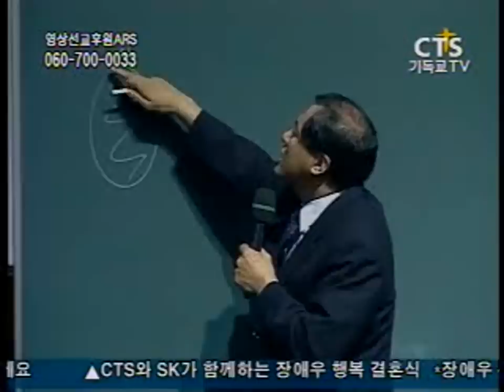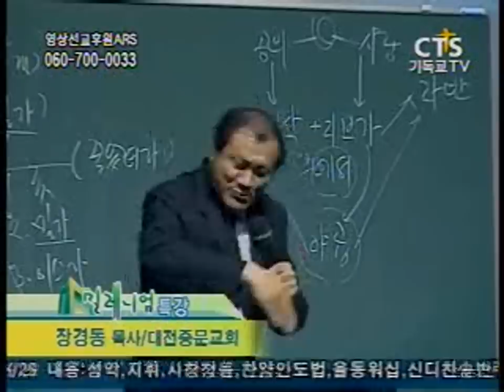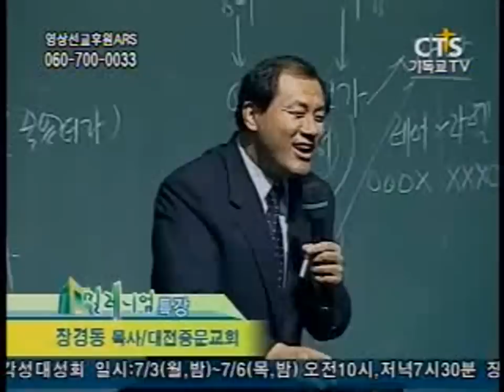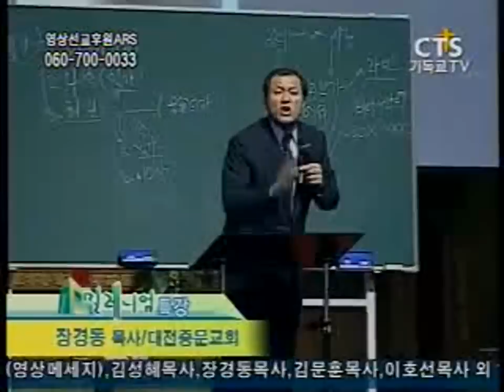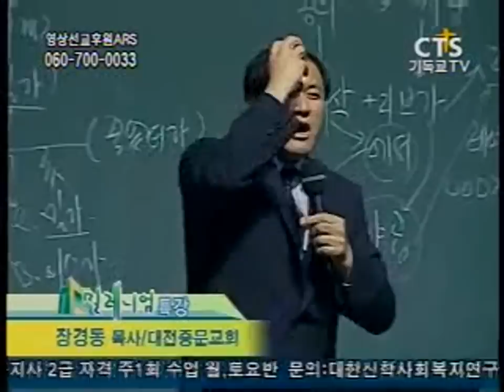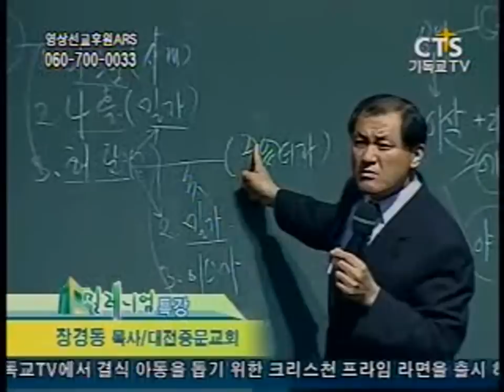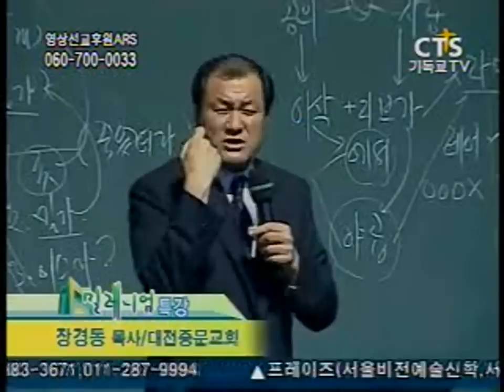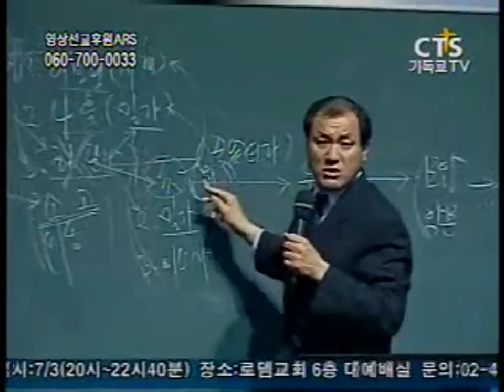장경동 목사의 베스트특강 - 조금 이상하면 굉장히 이상한 것인데... (유전1)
장경동 목사님의 "유전"에 대한 설교입니다.
은혜 많이 받으시고,  꼭! "구독"과 "좋아요" 부탁드립니다. 장경동 목사님의 특강, 설교 업데이트가 본 채널에서 계속됩니다. 은혜받으신대로 은혜나눔 댓글도 부탁드립니다^^

아주 좋은 앱을 소개드립니다! 스마트폰에 설치하시면 장경동 목사님 콘텐츠 만큼 좋은 특강과 무료 복음성가와 CCM을 무제한으로 들을수 있는 "라디오JOY"앱입니다. 장경동 목사님 특강도 유튜브보다 훨씬 좋은 고화질과 음질도 좋은 소스로 풀버전으로 곧 올라갑니다. 모두 무료입니다. 꼭! 다운 받으세요!

귀한 말씀 카톡으로 공유하셔서 전도도 해보세요! 할렐루야~!